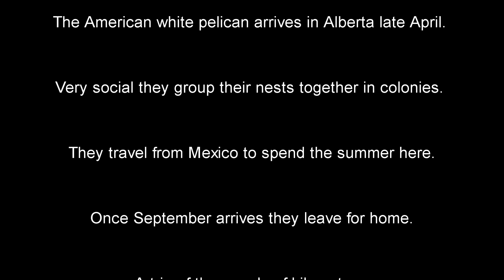White Pelicans of Hasse Lake, Alberta Canada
Another day at the lake. These are White Pelicans from Mexico who spend summer in Alberta. I used the full 20x zoom on my Cannon HF g30. The distance is about 3/4 kilometer. Grainy and the color is off. But it's still neat to see these pelicans close up.